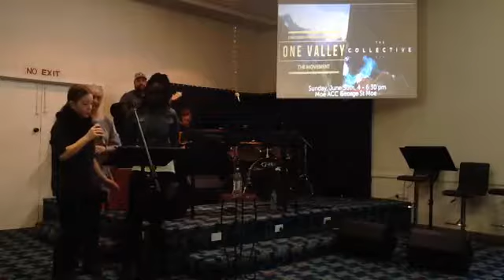Sunday service June 30th 2019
Sunday morning service at Moe New Life Christian Centre on June 30th 2019. Lead by the youth. Pastor Glenda Noordam preaching.